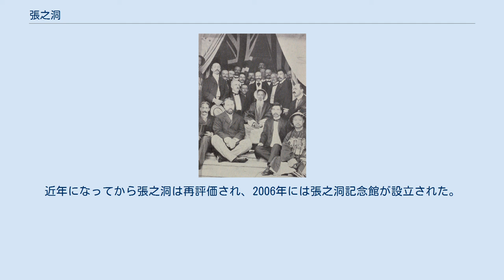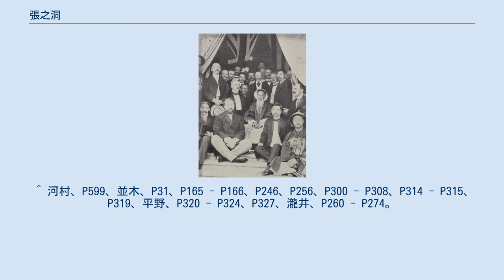張之洞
張之洞（中央）。
漢口駐在外国領事・税関長らと。
後列右端に永滝久吉。
1905年。
 張 之洞（ちょう しどう）は、清末の政治家。
洋務派官僚として重要な役割を果たした。
曽国藩・李鴻章・左宗棠とならんで「四大名臣」とも称される。
字は孝達、号は香濤・香巌・壺公・無競居士・抱冰。
従兄に同時代の政治家である張之万、子に張燕卿・張仁蠡、孫に張厚琬（いずれも中華民国の政治家）などがいる。
 道光17年（1837年）、直隷（現在の河北省）南皮で生まれた。
咸豊2年（1852年）に15歳で郷試に合格し、同治2年（1863年）に26歳で進士（探花）となり、同治3年（1864年）に翰林院編修、教習、文淵閣校理を歴任した。
光緒6年（1880年）、西太后が強引に光緒帝を擁立したことを官僚の呉可読が死をもって諌めた際、西太后を支持する態度をとったことから引き立てられ、光緒7年（1881年）に侍読、侍講学士、光緒8年（1882年）に内閣学士を歴任、1880年代に山西巡撫、両広総督、湖広総督と昇進、主に武漢を拠点として洋務運動を推進し、富国強兵、殖産興業に努めた。
 光緒6年に北のイリ地方を巡りロシア帝国と交渉を行い、リヴァディア条約でイリ地方の大幅な割譲と経済特権など不平等条約を認めた全権大使崇厚の厳罰を主張して朝廷へ提出、清仏戦争では引退した馮子材を起用、日清戦争においては唐景崧と共に台湾民主国を援助して台湾へ出兵した日本への抵抗を試みるなど強硬派としての主張が目立ったが、両戦争の敗北後は対外融和的な姿勢もみせた。
 光緒16年（1890年）に鉱床が見つかった大冶鉄鉱山の開発をドイツと共に進め、光緒19年（1893年）に自強学堂（後の武漢大学）を創立、光緒20年（1894年）に自強軍を設立（後に袁世凱の新軍に編成）、外国借款を通じて鉄道敷設を推進するなど、外国資本と連携した国内開発を推進した。
また、湖北・湖南の産物を外国へ輸出、外貨など経済的裏付けを取り貨幣改鋳と独自紙幣の発行で漢口を中心とした経済圏を作り上げた。
 光緒24年（1898年）に起こった変法運動に対しては、変法派が組織していた強学会の会長を務めていたため理解を示していたが、著作である『勧学篇』（1898年）の中で「中体西用」の考えを示し、急進的すぎる改革を戒めた。
戊戌の政変で変法派が追放されてからは逼塞していたが、光緒26年（1900年）の義和団の乱の際には唐才常ら自立軍の蜂起鎮圧、盛宣懐・張謇を通して劉坤一と共に東南互保を結び、光緒27年（1901年）には劉坤一と連名で「江楚会奏三折」と呼ばれる上奏で変法の詔勅を発布させた（光緒新政）。
上奏では教育改革を唱え、光緒30年（1904年）に「奏定学堂章程」として政府から発布され光緒31年（1905年）の科挙の廃止、京師大学堂（後の北京大学）中心の近代教育整備に繋がった。
 日本との関わりは深く、変法運動と政変前後の光緒24年に中国を訪問した日本の元首相伊藤博文と漢口で会談、漸進主義を重視する伊藤と意気投合、日本からコークスを輸入し八幡製鐵所に必要な鉄鉱石を日本へ輸出する契約を取り付けたり、『勧学篇』で日本を近代化に成功した国として見習い、留学して日本を通し西洋の学問を摂取すべきことを説いている。
 宣統元年（1909年）、72歳で亡くなった。
死後、文襄と諡された。
著書に『勧学篇』のほか『広雅堂集』がある。
 文化大革命の際に埋葬された墓が破壊され遺体が行方不明となっていたが、2007年6月になって河北省滄州市で発見された。
近年になってから張之洞は再評価され、2006年には張之洞記念館が設立された。
 ^ 河村、P598 - P599、山田、P1158 - P1159。
 ^ 河村、P599、山田、P1159、岡本、P237 - P239。